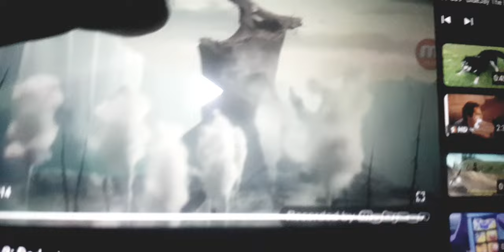The reason why the Dodo bird went extinct (Meme)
DED BY HOT WATER AND STEAM.

Ice Age 2: The Meltdown is owned by Walt Disney Pictures, 20th Century Studios and Blue Sky Studios